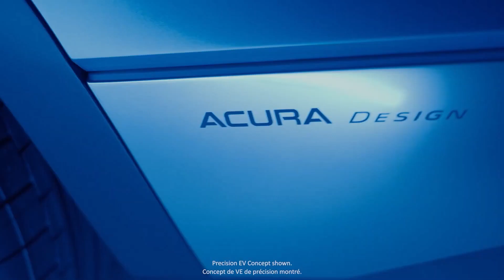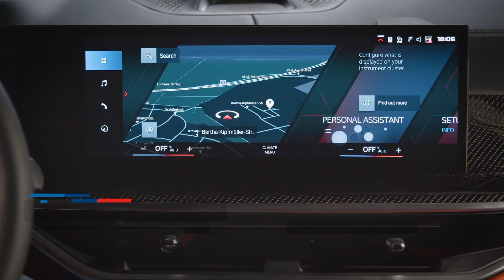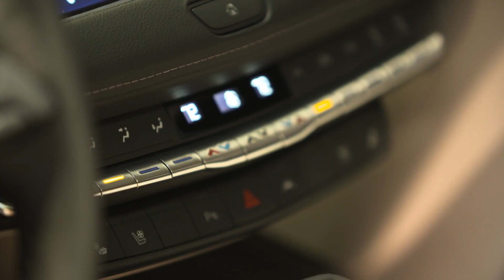9 New Amazing Cars Coming To Roads In 2024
I'm beyond hyped to share with you the top 9 best new cars that are set to hit the market in 2024. As a seasoned car enthusiast, I've been eagerly waiting to get my hands on these mean machines, and let me tell you, they do not disappoint. From supercars that'll make your heart race to versatile SUVs that can tackle any terrain, these new vehicles promise to deliver exceptional performance, cutting-edge technology, and breathtaking design. In this review, I'm going to dive deep into each of these cars, exploring their features, specifications, and what sets them apart from the rest. So whether you're a fellow car enthusiast or just someone who loves all things automotive, buckle up, because we're about to take a ride through the best new cars coming in 2024.

0:00 Amazing Cars Coming To Roads In 2024
0:16 Chevrolet Trailblazer
1:17 Acura ZDX
2:17 Hyundai Elantra
3:18 RAM 1500 REV
4:25 Buick Electra E5
5:18 BMW X5 M
6:18 Cadillac XT4
7:14 Subaru Crosstrek
8:14 Honda CR-V